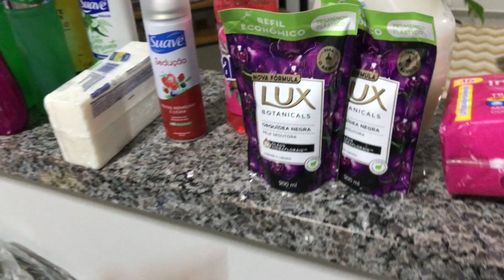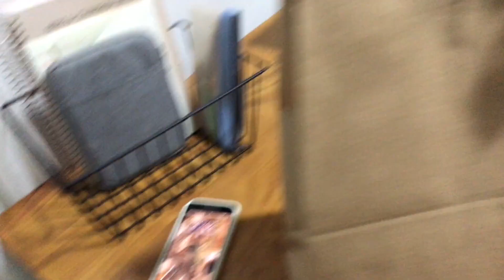COMPRAS DO MÊS | COMO ORGANIZAR AS COMPRAS PARA NÃO TER DESPERDÍCIO | ROTINA ANTES DO TRABALHO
Oi gente ♥, tudo bem? Hoje mostrei para vocês minhas compras do mês para um casal, eu adoro assistir esse tipo de vídeo e vocês. Também mostrei minha rotina de manhã antes de ir trabalhar, essa semana foi muito corrida por isso não consegui mostrar mais para vocês.
Mas gravei minhas compras com muito carinho, espero que gostem ♥

COMO É O FINAL DE SEMANA DE UMA EMPREENDEDORA E CLT | FINAL DE SEMANA SOZINHA EM CASA

Um beijo ♥